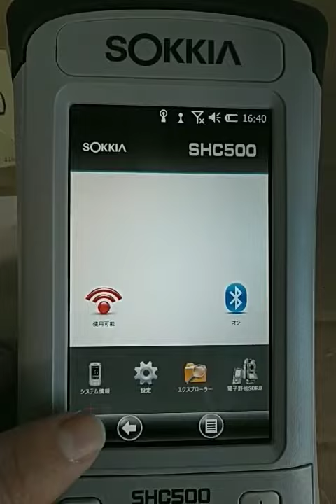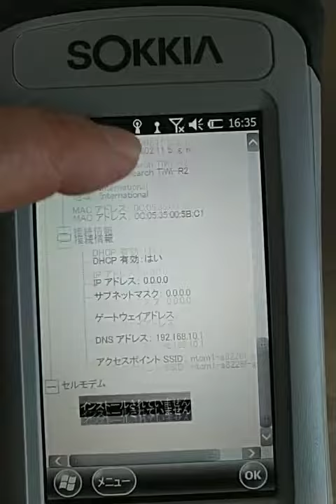SOKIA ソキア データコレクター SHC500 （SDR8サーベイ付き）